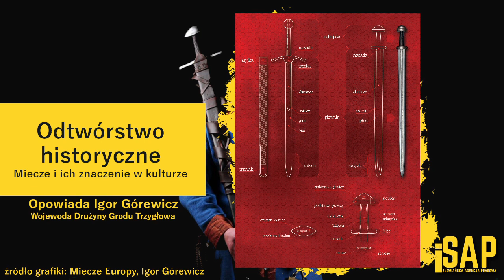ODTWÓRSTWO: Miecze i ich znaczenie w kulturze | Igor Górewicz | iSAP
Igor Górewicz | Wojewoda Drużyny Grodu Trzygłowa, odtwórca historyczny, pisarz i wydawca, edukator. Znany w Polsce i na świecie. Dzisiaj rozmawiamy  na temat mieczy i ich znaczenia w naszej kulturze.

ZDJĘCIA
Górewicz I, Miecze Europy (książka) | 00:25
Budowa miecza (plansza) | 22:41
Górewicz I, O wojownikach Słowian. Drużyny i bitwy na lądzie i morzu (książka) | 1:28:10
Górewicz I, Borek i Bogowie Słowian (książka) | 1:28:41

O wojownikach Słowian. Drużyny i bitwy na lądzie i morzu

Zdjęcie w tle zostało wykorzystane za zgodą Gościa nagrania.